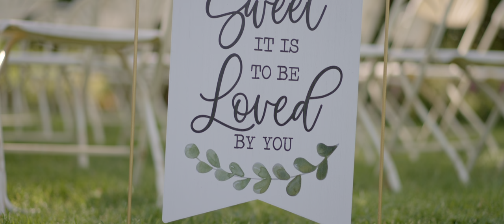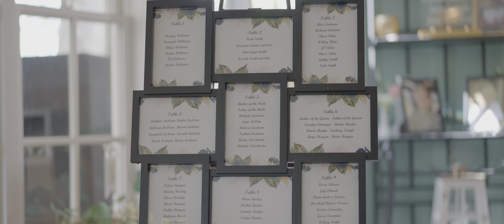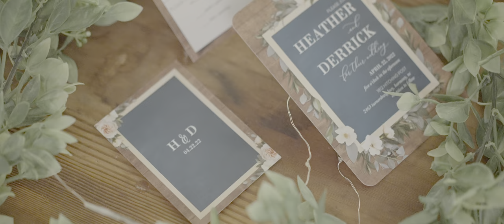Heather & Derrick - Wedding Highlights in 4K HDR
Shot on the Sony FX3. Delivered in 4k HDR. 😀 Our first as a wedding studio.

Please make sure to select 4k HDR from the Youtube playback quality.
* 4K HDR is limited to all newer smartphones from the past 3 years and most 4K TV's